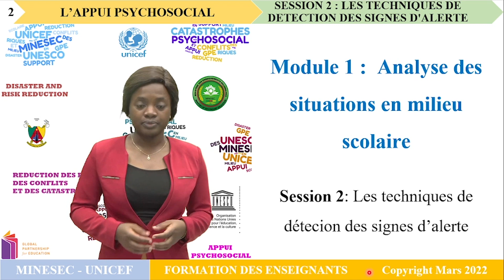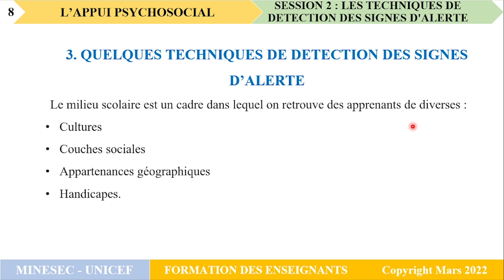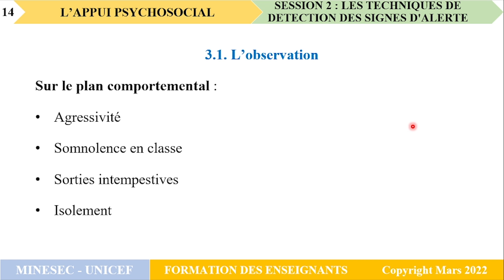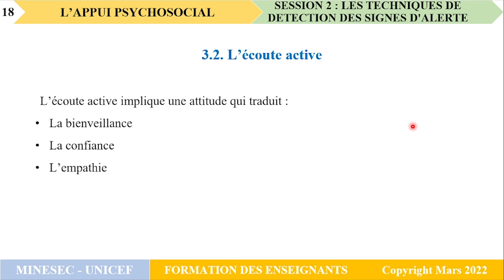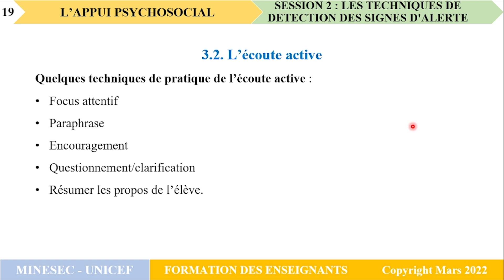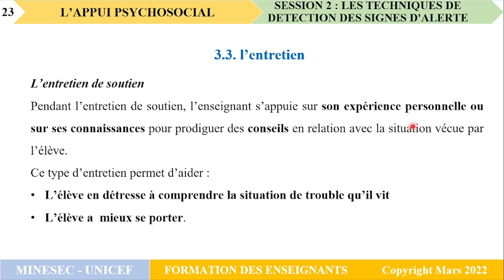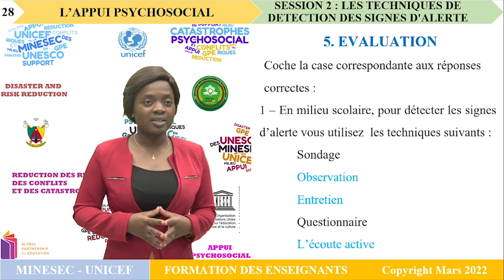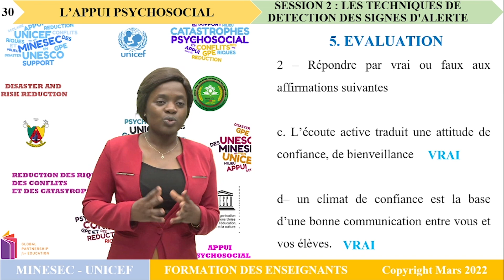PSS MODULE 1 SESSION 2: LES TECHNIQUES DE DETECTION DES SIGNES